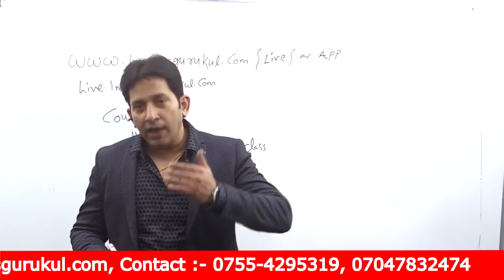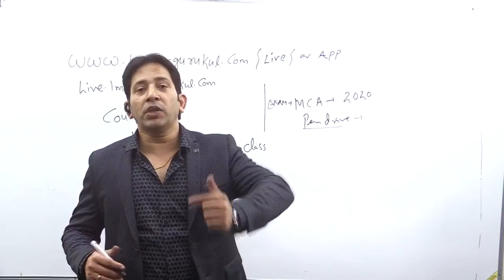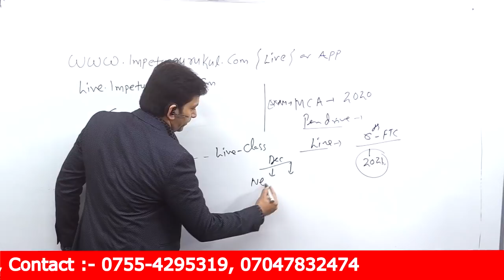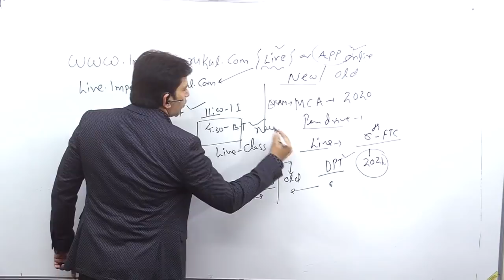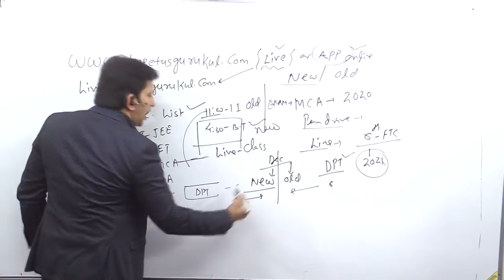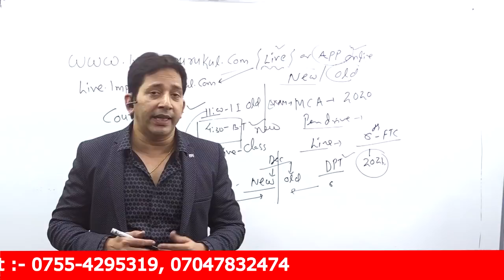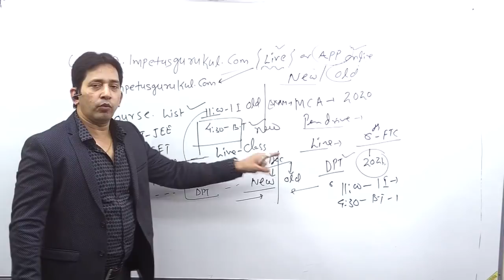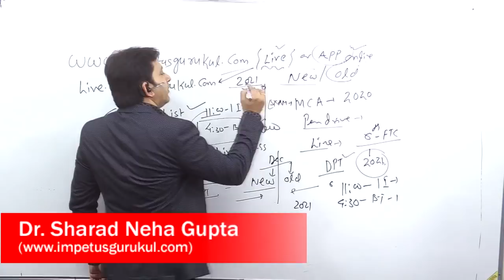AIMCA Online Course Details for New & old students